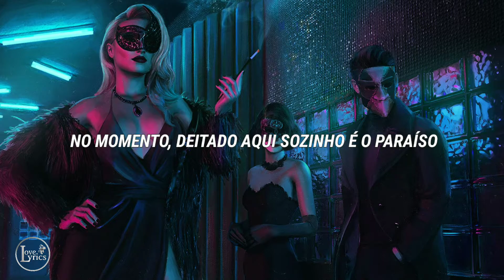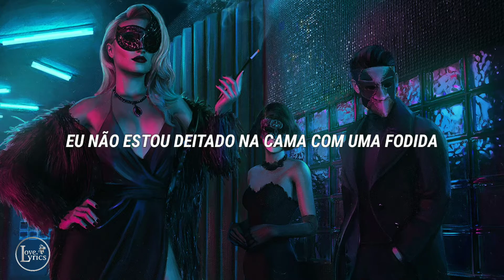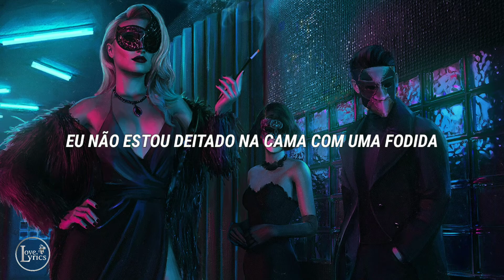Joji & Diplo - Daylight (Tradução)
🔔 Ative as notificações para se manter atualizado com os novos envios!

➡️ Joji

➡️ Diplo

🎤 Lyrics:

[Verse 1: Joji]
Wide awake, gettin' half-past zero
It's gettin' heated, so I leave the windows open
(Leave the windows open)
Preoccupied with the late night B-roll
Right now, laying here alone is heaven
(Here alone is heaven)

[Pre-Chorus: Joji]
And I've been a hero, helpless
I'm in hell
And I've cried up and down in these hallways
Blamed myself

[Chorus: Joji]
Bad luck, I don't wanna be home at midnight
Sun's up, but I really wanna fight the daylight
I don't care if you moved on
I'm not layin' in bed with a fucked-up head
I'm not layin' in bed with a fucked-up

[Verse 2: Joji]
Sun-dried on the backyard patio
Drunk eyes 'cause I didn't give it a home run
Yeah, yeah
You're hiding on the FM radio
I sing along just to sing my thoughts at someone
Yeah, yeah

[Pre-Chorus: Joji]
I'm in hell (I'm in hell)
Blamed myself